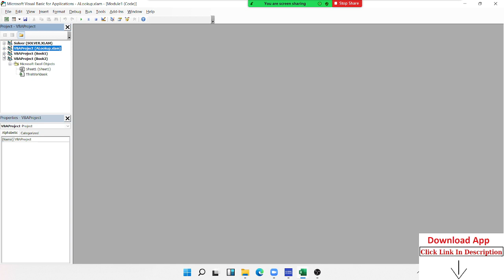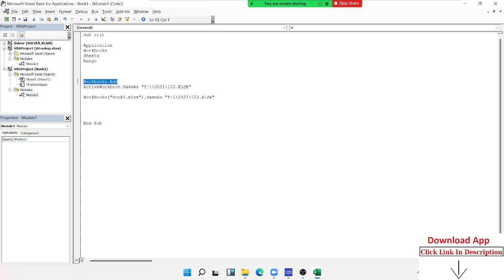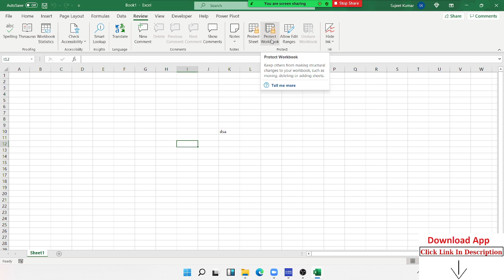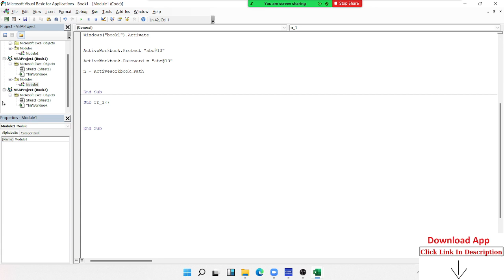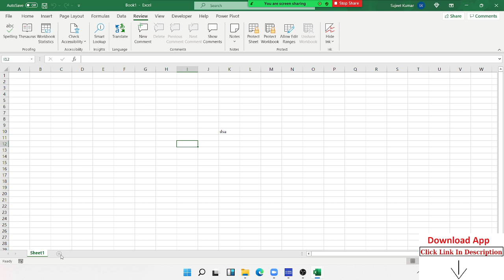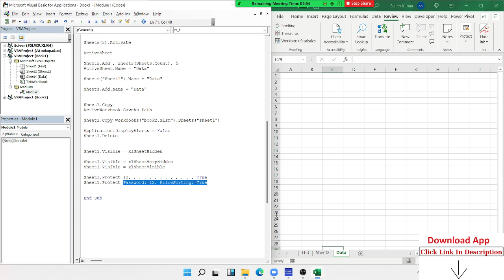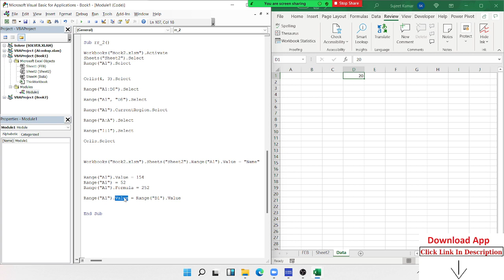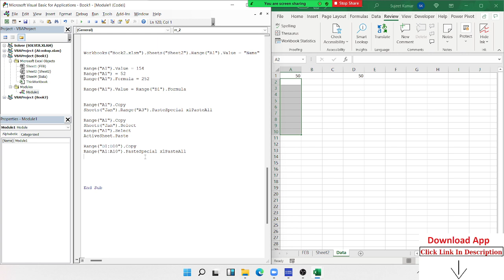डैशबोर्ड सीखने से पहले इसे जरूर देखें VBA for Dashboard